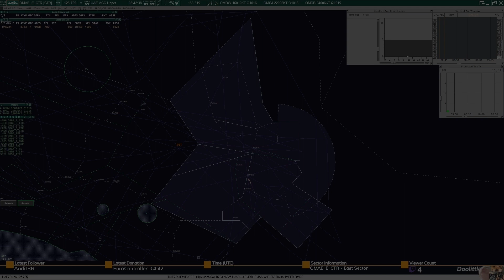Controller Point of View | 12th Feb 2022 Cross the Land: Westbound 2022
📄 Video Information
Controller Point of View from Cross the Land: Westbound 2022 from the 12th of February 2022.

🎵 Music Information:
Track: Epic Arabian Music - Gates of Arabia